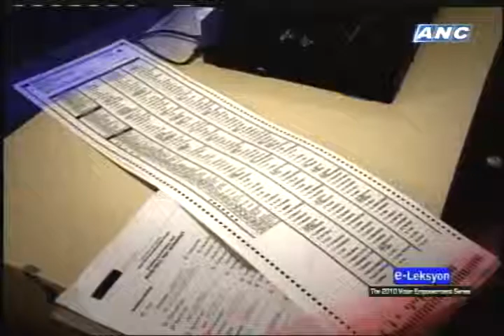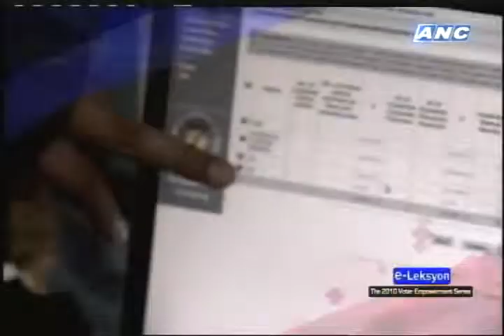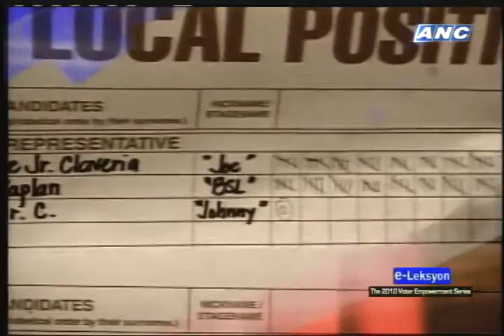e-Leksyon Part 1 of 13